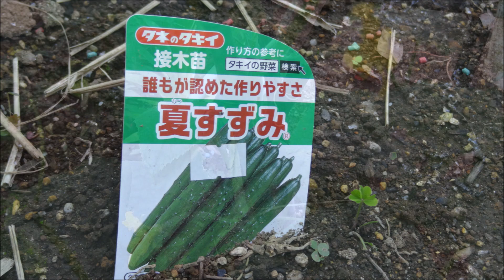★自宅の庭★キュウリの花が咲きました★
4月下旬に植えた「キュウリの花」が咲きました😊
植えたキュウリは「夏すずみ」という品種です！
鉄砲ユリも順調に伸びています😃